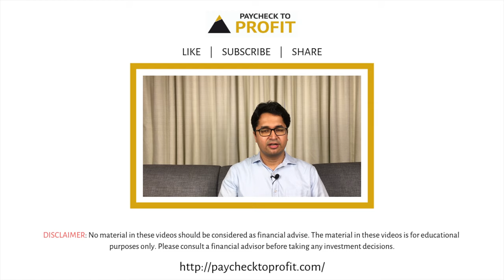How to Start Budgeting? | Manissh Ahuuja | Paycheck to Profit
In the last two videos, we introduced you to the topic of Budgeting, explained about why is Budgeting important and why should you start Budgeting ASAP. in this video, we will talk about how should one start budgeting.